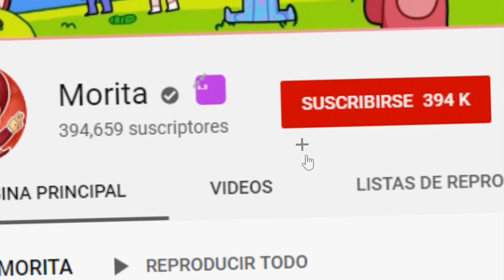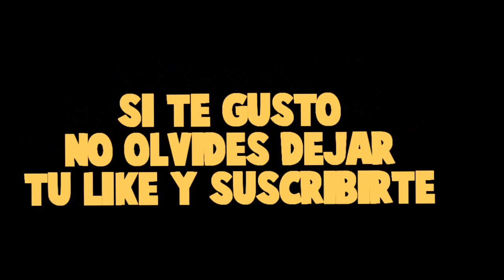UN AMOR DE COLEGIO 😍 (nueva serie) - TIMO SE PONE TRISTE PERO LE AYUDO A SONREÍR